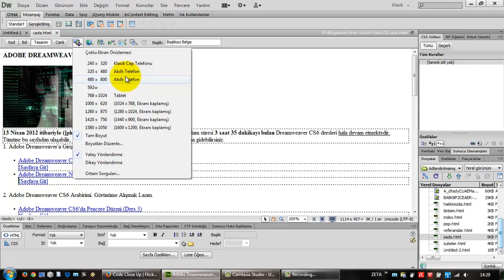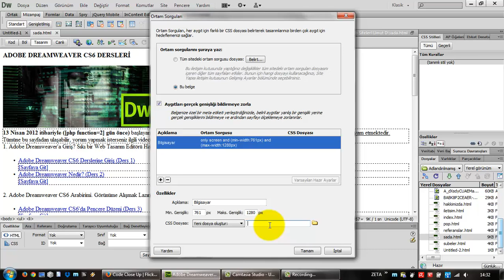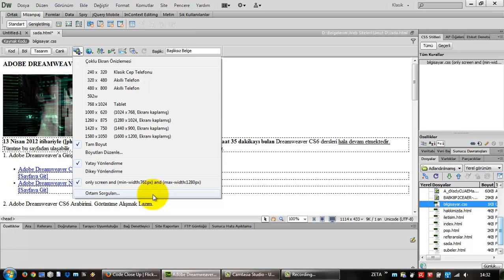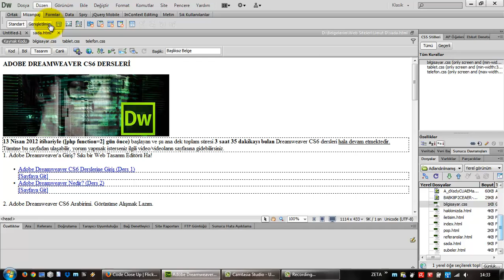(Arşiv) Adobe Dreamweaver CS6'da Ortam Sorguları Oluşturmak (Ders 37)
Adobe Dreamweaver CS6 sayesinde bilgisayar, tablet, telefon gibi farklı medya tipleri için sorgu dosyaları oluşturma.